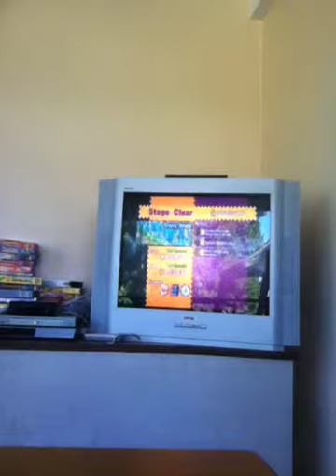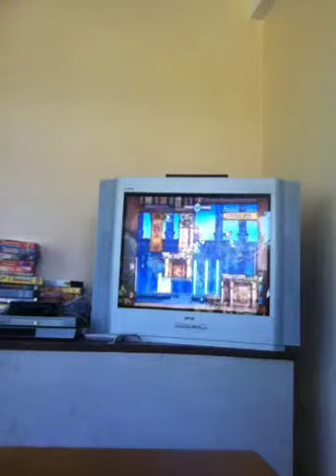Wario Land Shake It Part 9: ITS RAGEQUIT TIME!